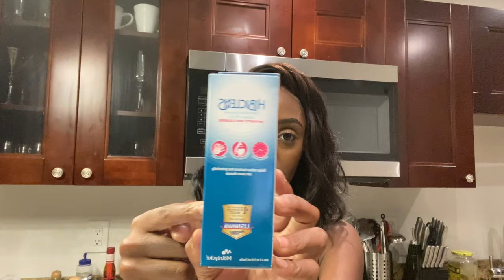Everything You Need Know and Do before Surgery | Breast Implant Prep | Alex L